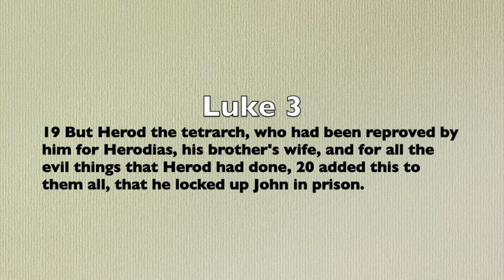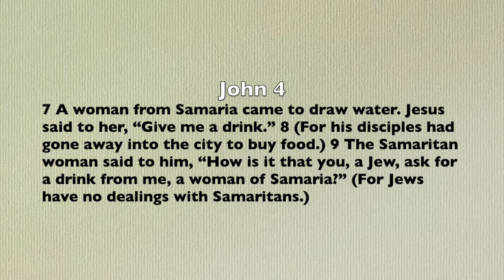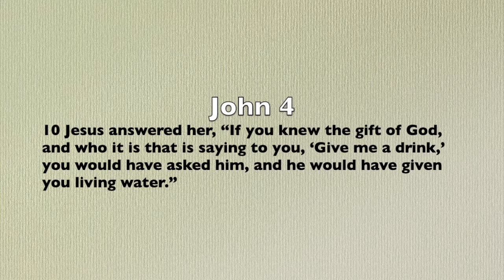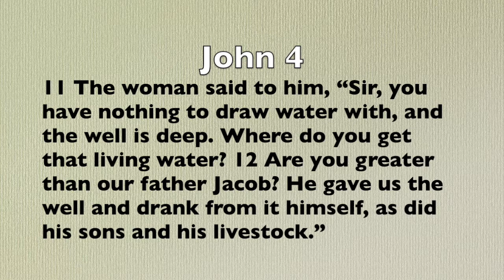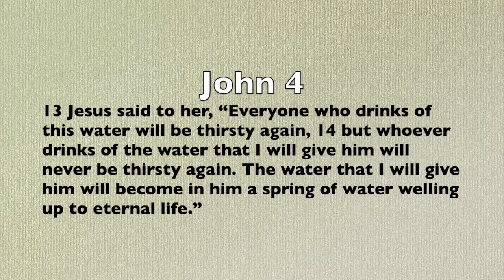Sunday Chapel Digital Class 1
This is the video content for our Sunday AM chapel class for Sunday, March 22nd. In this class, Ryan kicks off our "Face to Face" series where we explore the face-to-face encounters of Jesus in the gospels. Our first encounter comes from John chapter 4; Jesus' encounter with a Samaritan woman at a well.